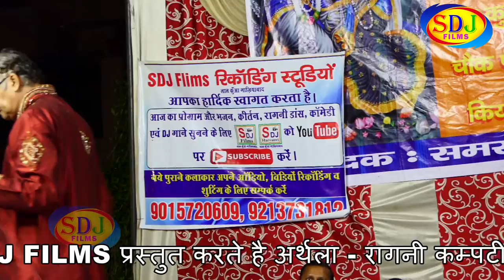फ़ोज में जाके भुल ना जाइये अपनी प्रेम कोर ने // कर्म्पाल शर्मा // sdj films 9015720609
देश premiyo आपस् में प्रेम करो देश प्रेमीयो # singer - manju sharma - sdj films 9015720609

कर्मपाल शर्मा जी की हिट राग्नी  // तु दिल ने थाम ले sdj films 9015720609

 कर्मपाल शर्मा जी का हिट भजन || SDJ Films - 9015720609

Song- फ़ोज में जाके भुल ना जाइये अपनी प्रेम कोर ने #

Singer - कर्म्पाल sharma #

Cmara - देवेंद्र चौधरी

Edit By - devender chaudhary

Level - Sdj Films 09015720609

ऐसा भजन जिसे सुनते ही रो पड़ते लोग || अगर दुनिया में माँ ना होती || Singer - Rohit Thakur - SDJ Films - 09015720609

New Languriya Bhajan - टना टन्न बाजे लांगुरिया - Singer - vipin sharma \\ SDJFILMS  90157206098

thanks for watchingh , all gys thanks all of u , sdj films, devender chaudhary, savita chaudhary, thanks for you.

song - अपने राम को में कहा बिठाऊ ||
singer -  कर्मपाल शर्मा जी ||
edit by -
camra -

level - SDJ FILMS

PRO - DEVENDER CHAUDHARY , SAVITA CHAUDHARY

New Languriya Bhajan -  - Singer - vipin sharma \\ SDJFILMS  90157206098